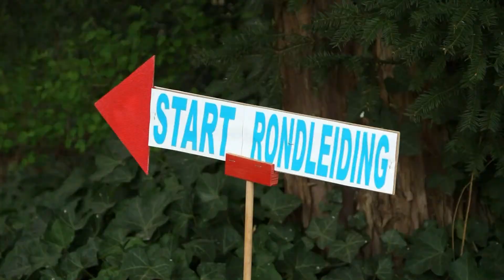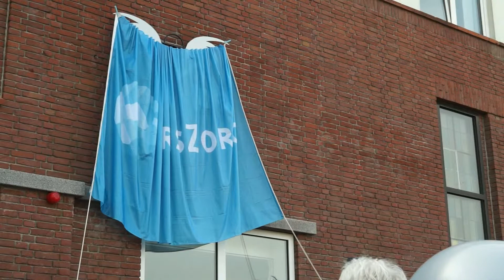IrisZorg in Beeld: Opening Vince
IrisZorg In Beeld brengt regelmatig de medewerkers en cliënten van IrisZorg in beeld. Deze keer: de Open Dag op 2 april van Vince, de nieuwe voorziening voor dak- en thuisloze jongeren in Nijmegen.